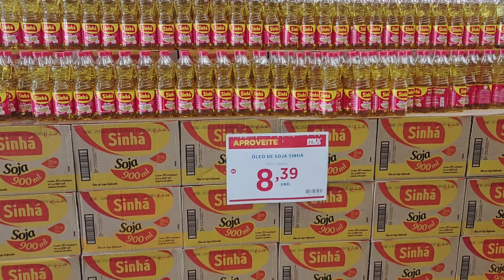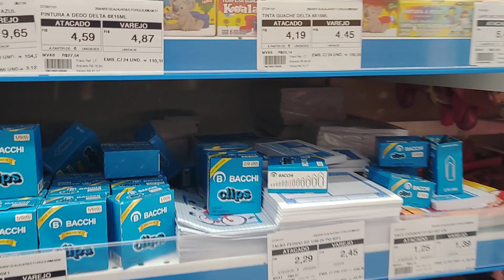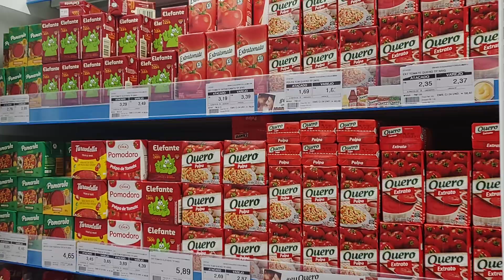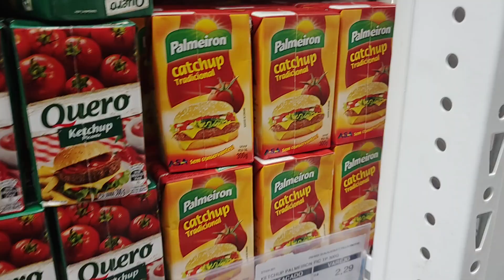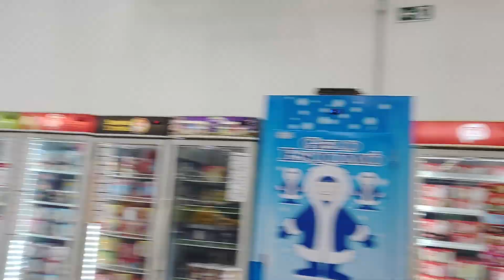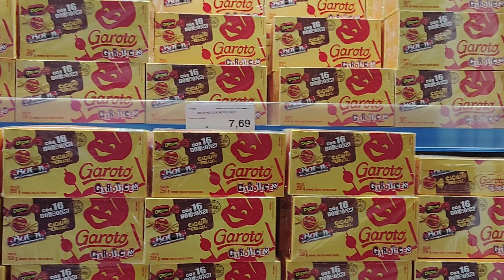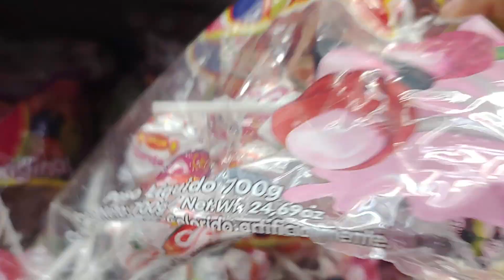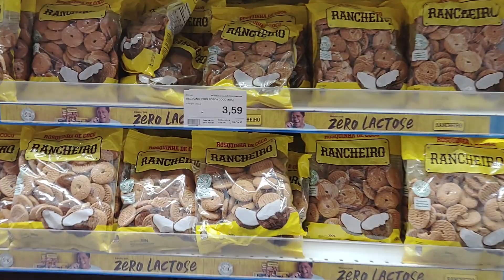PESQUISA DE PREÇO NO SUPERMERCADO e não resisti a promoção